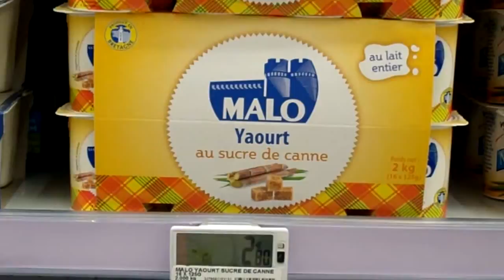RIMG2290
yaourts malo par 16